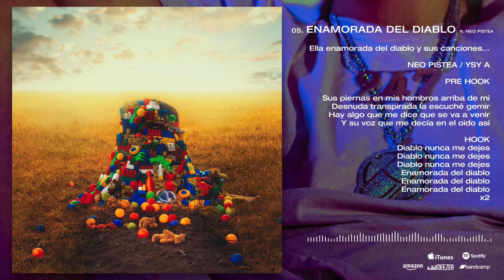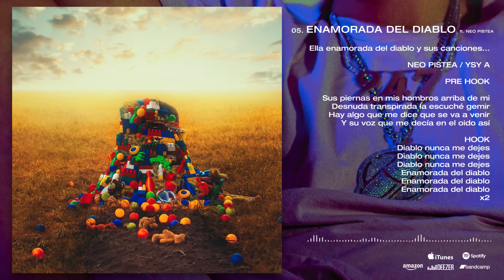05 - YSY A - Enamorada Del Diablo Feat. NEO PISTEA | ANTEZANA 247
Producción musical: @o.n.i.r.i.a @_yesan_
NEÜEN Arte

Ph : Mikeila Borgia
Post : Manu Jerez & Mikeila Borgia
Dir. Arte: Karen Eckell
Asist. Bruno Gentile

Producción: A. C. Circulo Virtuoso